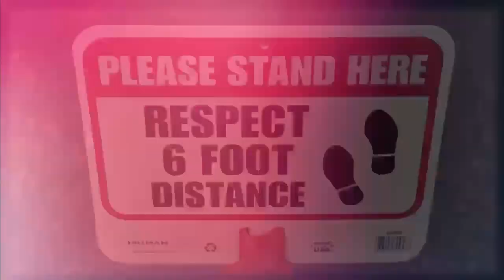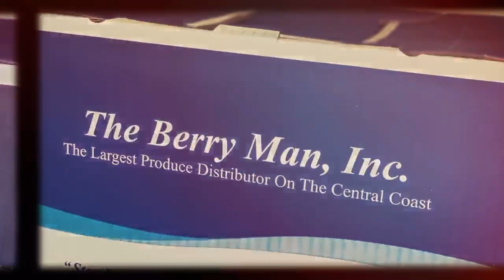$17,000 groceries delivered in 2 hours for Covid Relief in T-Oaks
Conejo COVID relief in N.P Saturday provides $17,000 in Fresh Groceries to 100s of Toaks impacted families & hot lunches for 400 kids.Thanks to VC Food Share, T.O Kiwanis ,CRPD, Art Trek, Boy Scouts,Adalante,National Charity League,TOPD, Taco Bell, USDA,, Assistance League Conejo